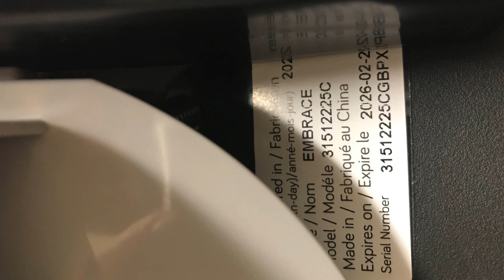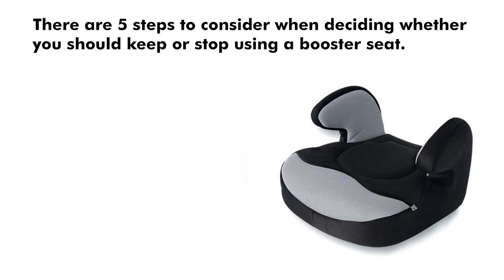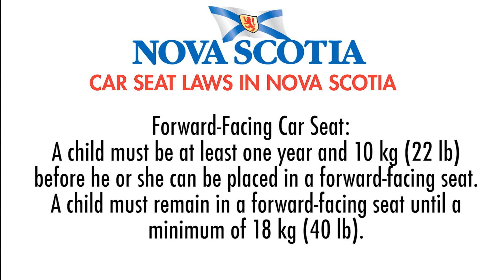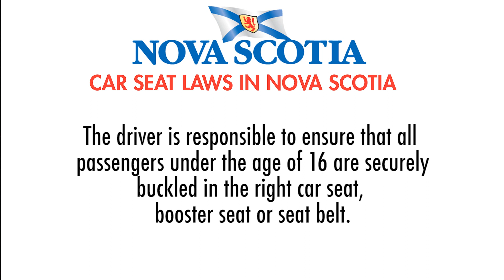Car Seat and Booster Seat Safety Video - A MFCS Family Support and Case Aid Program video project.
Mi'kmaw Family and Children Services 'Family Support and Case Aid Program' department felt it was important to show their clients and the public the importance of proper car seat and booster seat safety. This video explains how to properly install a car seat and when it's time to move up to a booster seat.